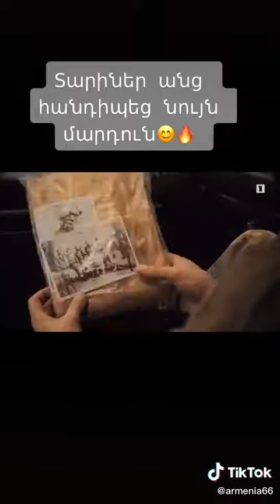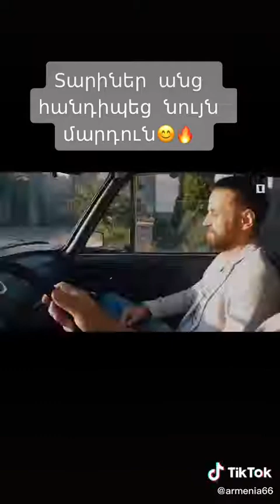Հանդիպեց նույն մարդուն❤❤